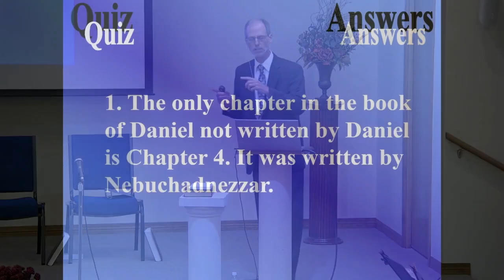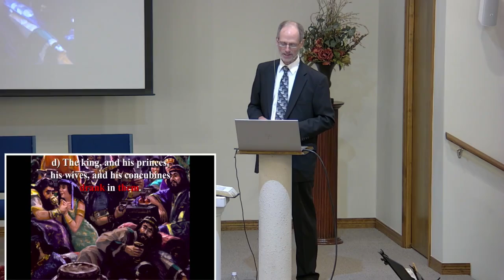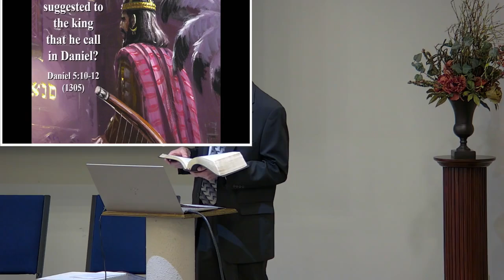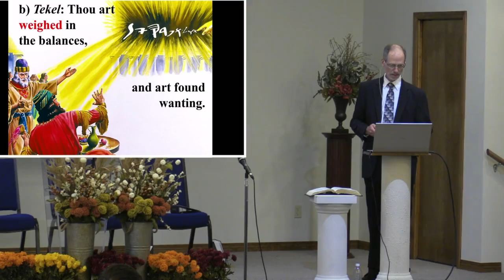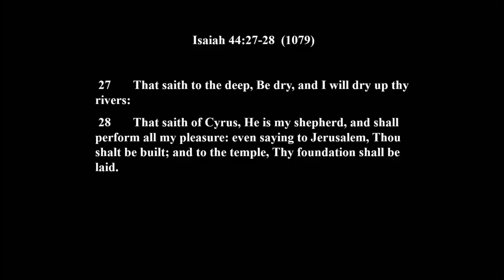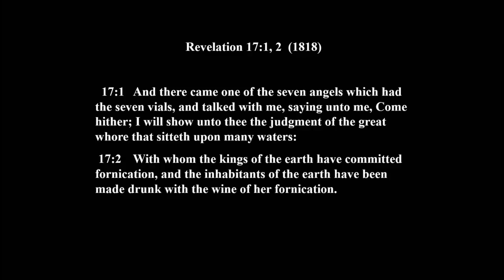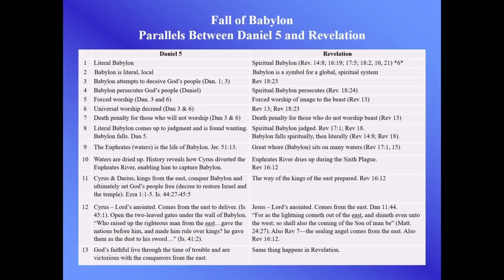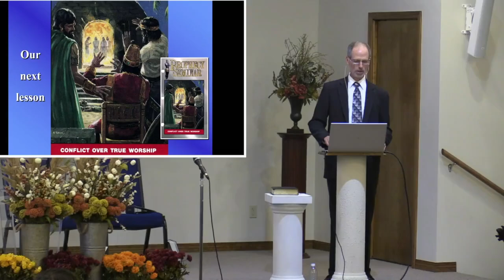43 The Fall of Babylon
Lesson 7  The Fall of Babylon